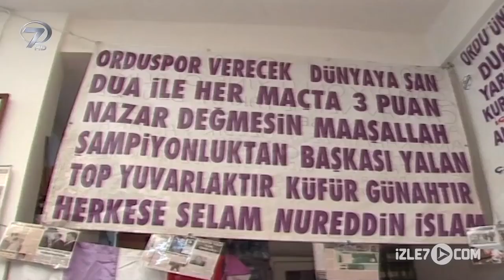Şoray, Hacı Paşa'nın Saçlarını Zorla KESTİ! - Şoray Uzun Yolda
Şoray, Hacı Paşa'nın saçlarını zorla kesti.